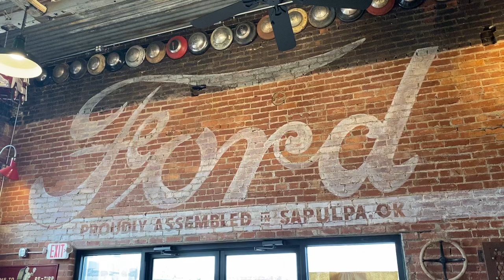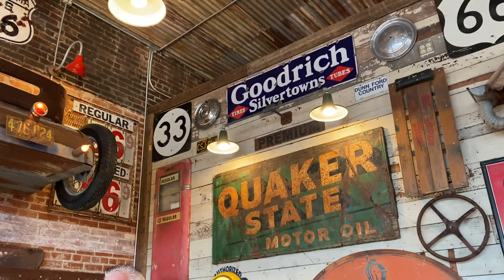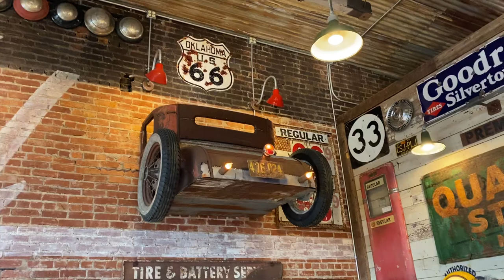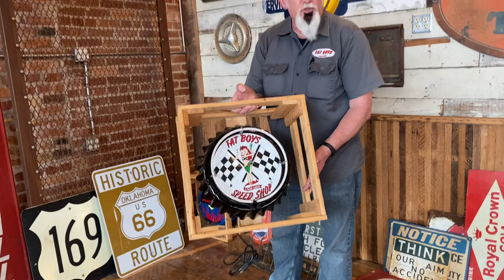Gasoline Alley Classics! Ford Model T Factory Building Restoration Project! Step #1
Our Friend Michael Jones in Sapulpa Oklahoma has an awesome building.  We actually shot this video a while back while he was working on this building!  It is now done, and we have a "Finished Product" video coming soon!  But for now, we're going to walk around and check out this super cool work in progress!!!